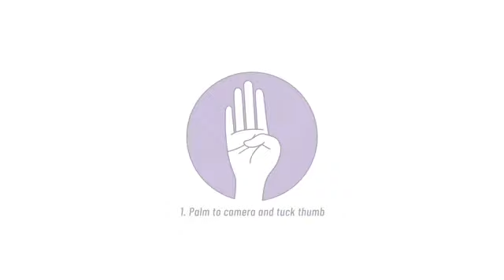PENTING! ini kode seseorang minta bantuan kamu 😰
Isyarat tangan mengindikasikan minta bantuan secara non verbal.